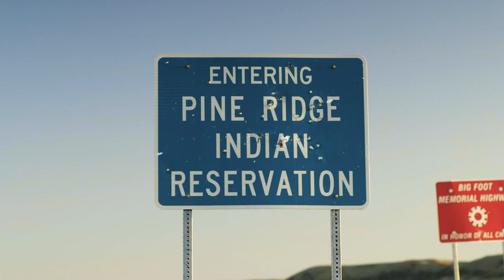Big Crow TRAILER | 2023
At 14, she was one of SD’s best basketball players. By 17, her social activism had made her a household name across the Great Plains. 30 years after her death, SuAnne Big Crow continues to galvanize the Lakota in their fight to reclaim their culture.